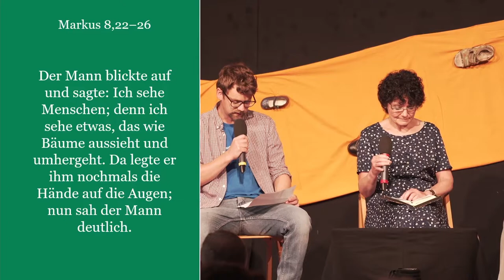Bibelarbeit zur geistlichen Sehschärfe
Statt einer Predigt gab’s bei unserem diesjährigen Frühlingsmissionsfest am Vormittag ein Bibelgespräch auf der Bühne. Missionsleiter Günther Beck erforschte mit drei weiteren Mitarbeitern die Heilung eines Blinden im Markusevangelium (Kapitel 8). Am Schluss blieb die Frage: „Wie sieht es denn mit deiner geistlichen Sehschärfe aus?“